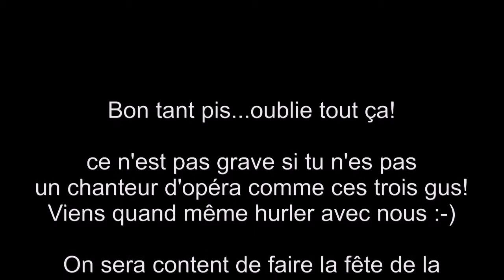Viens chanter à la fête de la musique